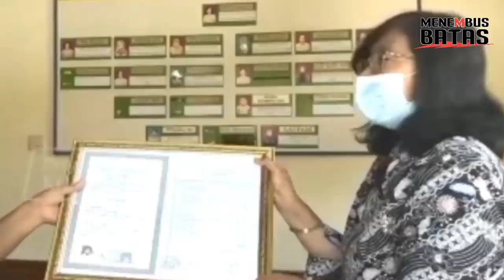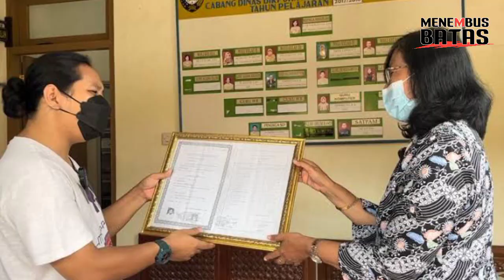SEDENG KALI YA BU KEPSEK INI, BILANG BUKTINYA KOMPLIT TAPI DI MAKAN RAYAP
TERIMA KASIH TELAH MENONTON VIDEO INI JANGAN LUPA TERUS DUKUNG KAMI DENGAN CARA LIKE, KOMEN, SHARE DAN SUBCRIBE AGAR TIDAK KETINGGALAN BERITA TERBARU TENTANG POLITIK INDONESIA DAN SEMOGA BERITA ATAU INFO YANG KAMI SAJIKAN BERMANFAAT DAN MENAMBAH WAWASAN KITA SEMUA.

Thanks for all your Support
Category
News & Politics